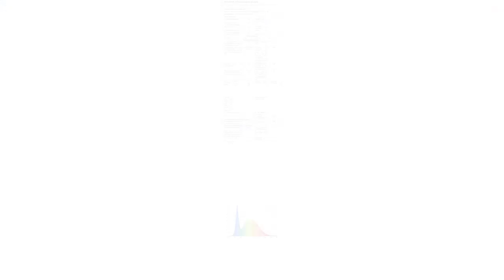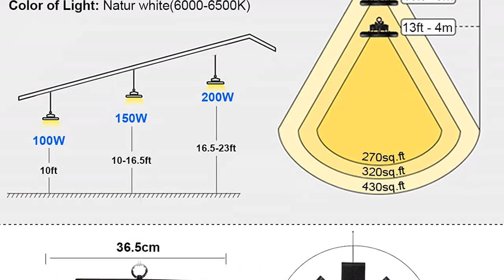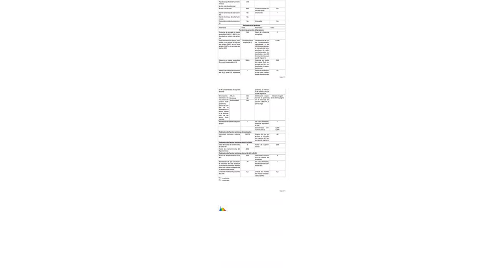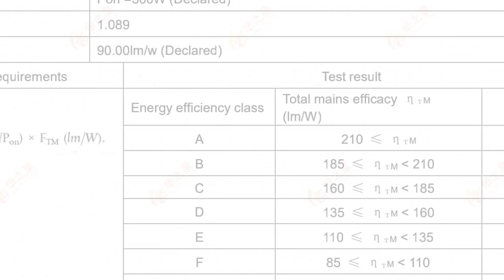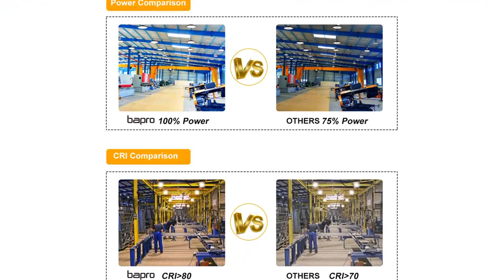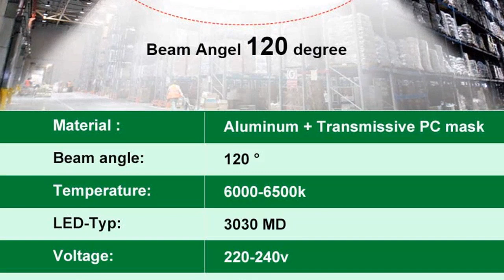Naves industriales: 6 mejores naves industriales para tu negocio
✋  Aquí están 6 mejores naves industriales para tu negocio disponibles en el mercado.

🔽🔽🔽 ENLACES DE COMPRA NAVES INDUSTRIALES 🔽🔽🔽

1) Jandei - Campana LED, 15.000 Lúmenes Consumo 150W, Brillante Iluminación Comercial, Luz Blanca Fría 6000K, Para Interior IP20, Garantía de 2 años

2) UFO LED Iluminación, WZTO LED Lámpara Alta Bahía 10000LM 100W Techo de Cristal 6000K-6500K Impermeable IP65, Brillante Iluminación Comercial Bahía Luces Almacén led Lámpara-Garantía de 2 años

3) 300W UFO Foco LED Industrial, 30000LM Lámpara Alta Bahía Campana LED Industrial, Blanco Frío 6500K LED Iluminación Impermeable Comercial Foco Luz para Fábricas, Aeropuerto, Patio, Restaurante

4) Viugreum UFO LED 300W, Foco LED de Exterior 300W, ​Lámpara de Alta Bahía 30000LM, Blanco Frío 6500K, Lámpara Industrial IP65 Impermeable,Campana Led Industrial para Garaje/Fábrica/Taller

5) 300W UFO LED Lámpara Alta Bahía,Jefedana campana led industrial,30000LM Super brillante Naves Industriales LED IP65 impermeable 6500K Industrial LED Iluminación Comercial para Garaje Fábrica Taller

6) 10 Pack 200W UFO LED Lámpara Alta Bahía, 20000LM Focos Led 6500K Industrial LED Iluminación Comercial Impermeable IP65,para Fábricas, Aeropuerto, Patio, Restaurante

00:00 - Intro
00:05 - 1) Jandei - Campana LED, 15.000 Lúmenes Consumo 150W,...
01:09 - 2) UFO LED Iluminación, WZTO LED Lámpara Alta Bahía...
02:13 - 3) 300W UFO Foco LED Industrial, 30000LM Lámpara Alta...
03:16 - 4) Viugreum UFO LED 300W, Foco LED de Exterior...
04:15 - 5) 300W UFO LED Lámpara Alta Bahía,Jefedana campana led...
05:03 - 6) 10 Pack 200W UFO LED Lámpara Alta Bahía,...
06:26 - Outro